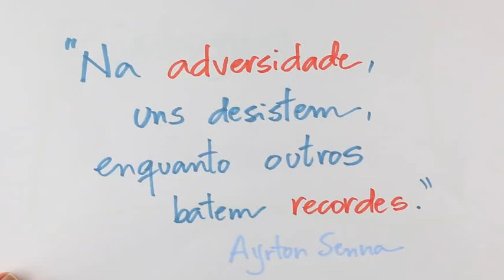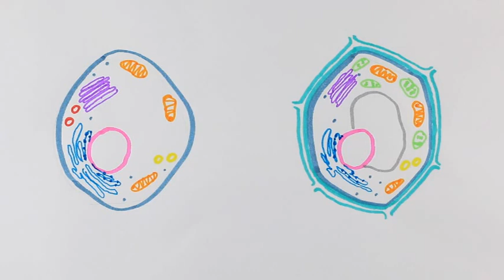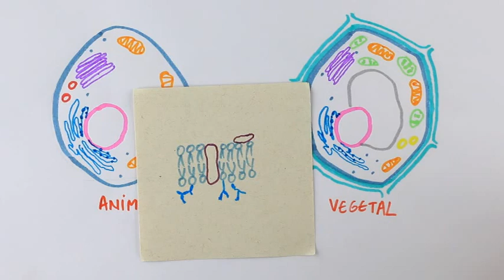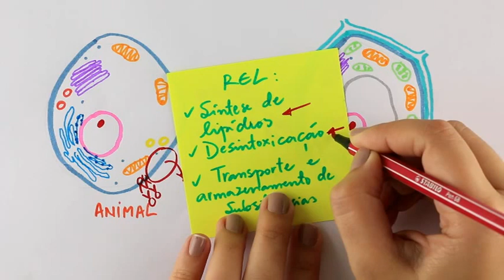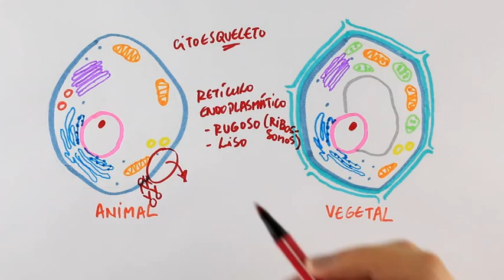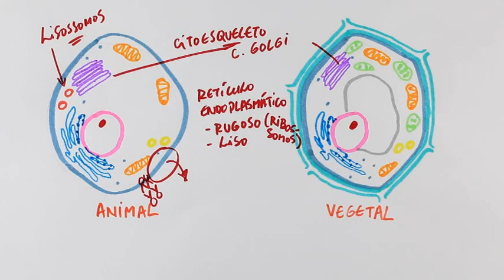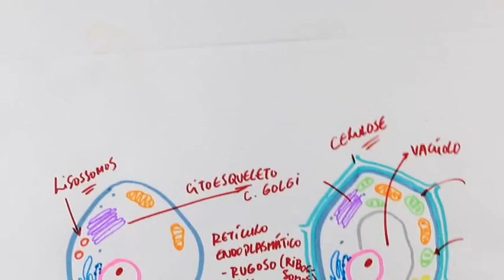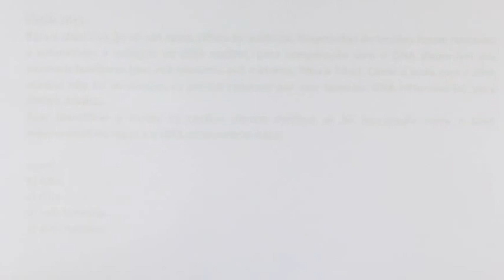Aula de Citologia e Química ENEM - Parte 01 - Dá Uma Força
Aula de Citologia para ENEM.